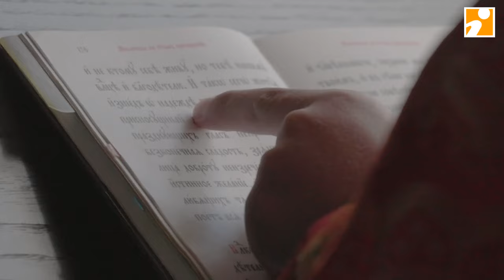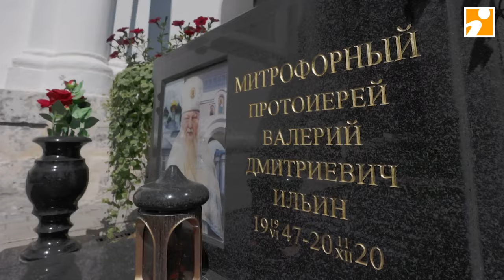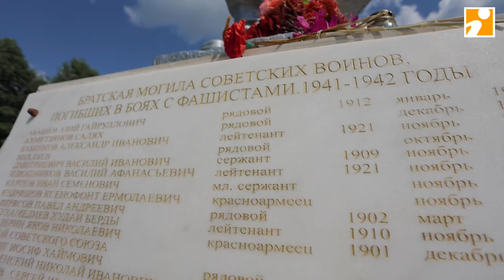Храмовый комплекс в Завидово Тверской области